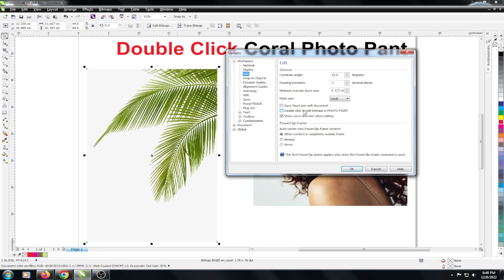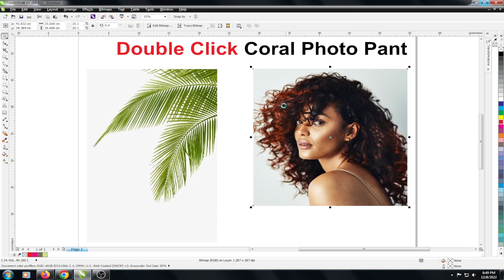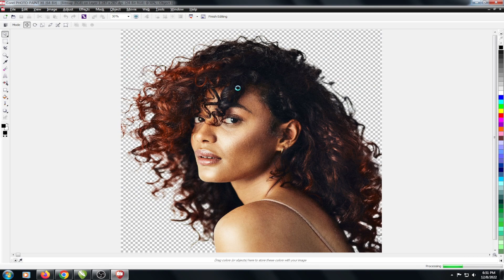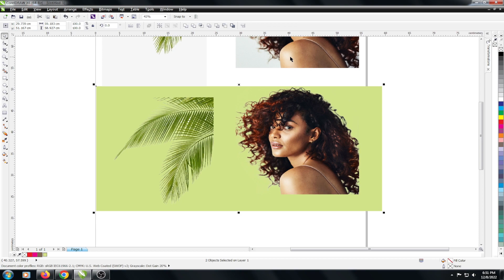Cut Out Hair in 2 Minutes Corel draw tutorial | How to Remove Background of Hair in Coreldraw | VK